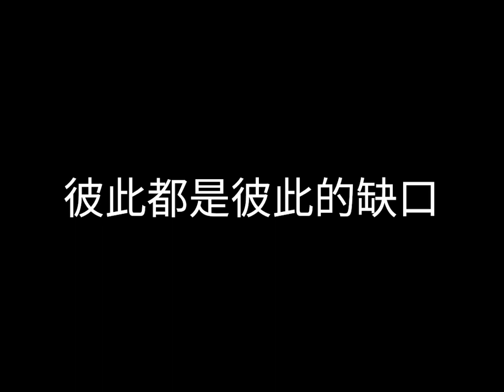庾澄庆 - 等一個人咖啡 - 歌词版 - Harlem Yu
庾澄庆 - 等一個人咖啡 - 歌词版
Harlem Yu

創作鬼才 九把刀 愛情小說三部曲之二 今年最受期待愛情電影 『等一個人咖啡』Café. Waiting. Love 庾澄慶 × 周慧敏 × 林芯儀 金曲歌王、樂壇玉女、星光優質女聲完美詮釋 曲曲都是電影主題曲 每一個人，在等一個原聲帶 今年就等這一個， 『等一個人咖啡』 電影原聲帶